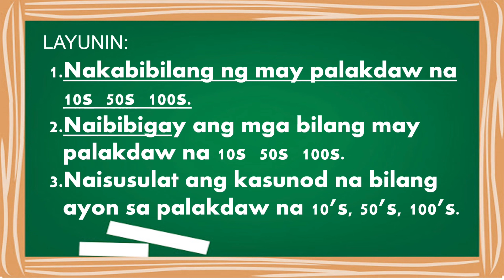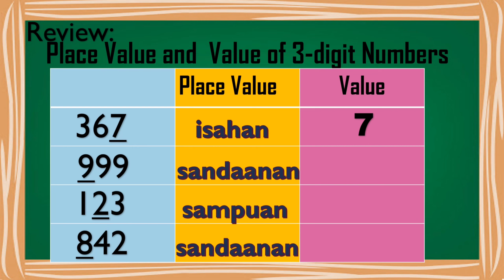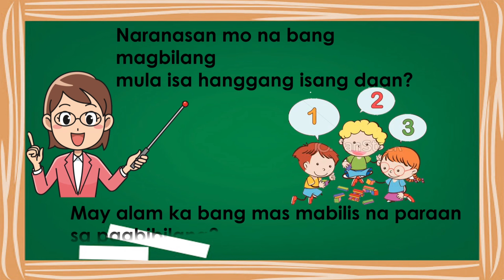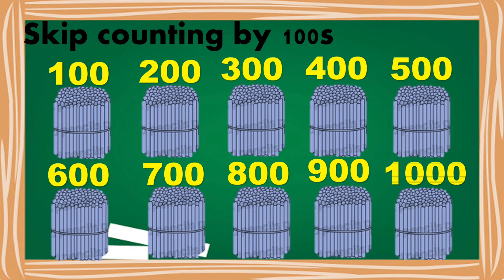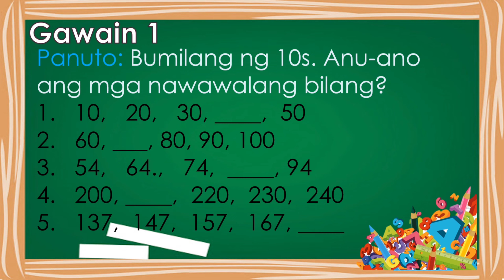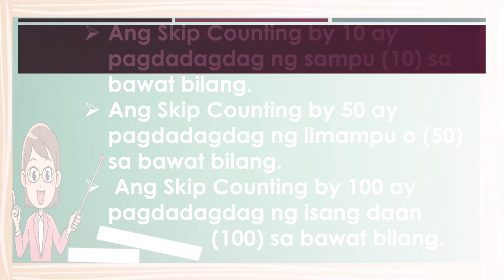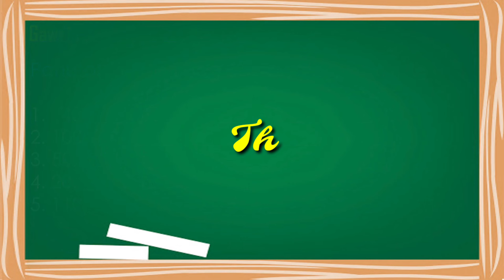Mathematics 2 Visualizes & Counts Numbers by 10's, 50's and 100's